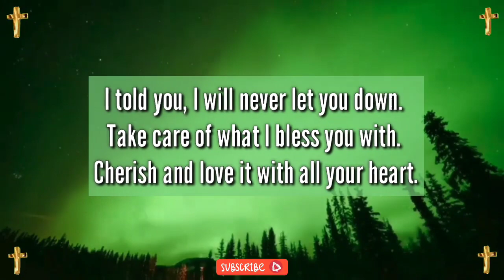Jesus dream 💫 prophetic word 🗒️ prophetic dream 💫 god's message today | God says(5)